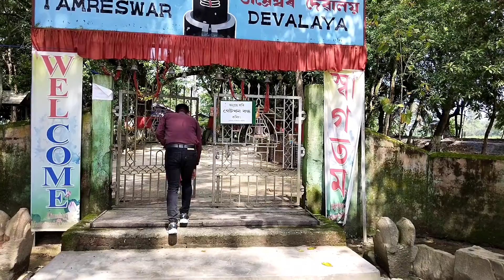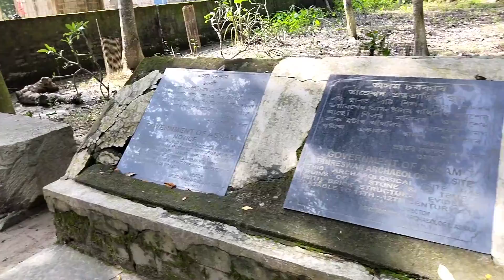Tamreswar Temple (Khoirabari) Udalguri.BTR(Assam).